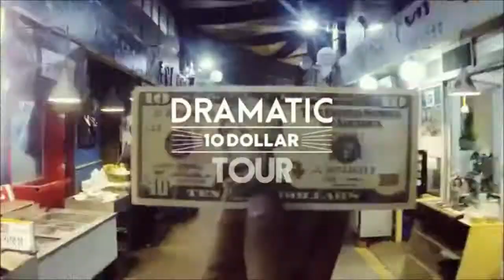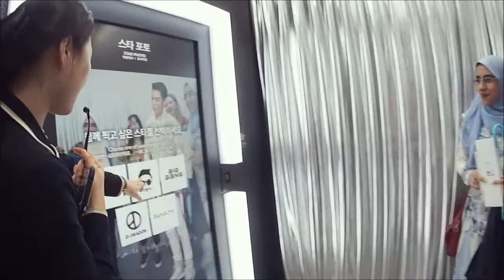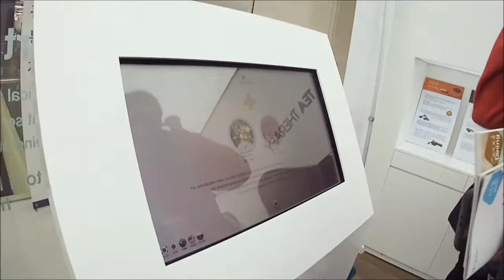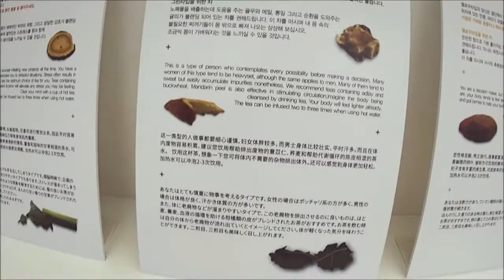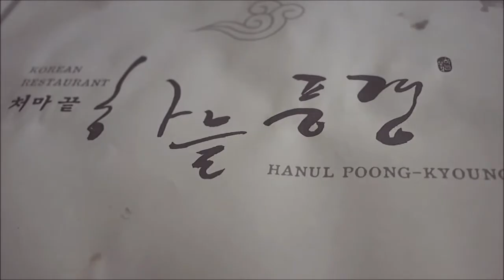Toured Korea W/ Korea.Net Day 2: K-Style Hub VLOG Part I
Checked out K-STYLE HUB. 'Photo-shoot' with Psy & G-Dragon + Hanbok day + lunch at Insadong.
This was only the first half of our first official day / start of our tour.
Missing my 'K' family already!

Camera: Olympus EPL6
Panasonic 14mm lens
Olympus 9mm fisheye body cap lens